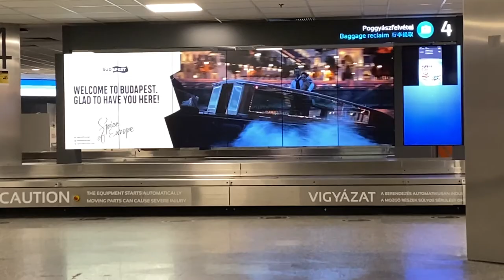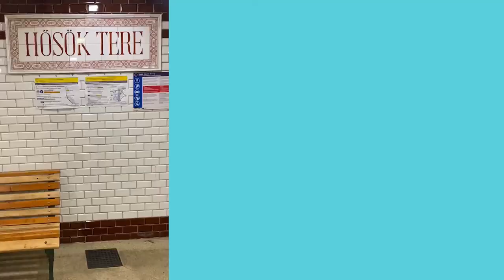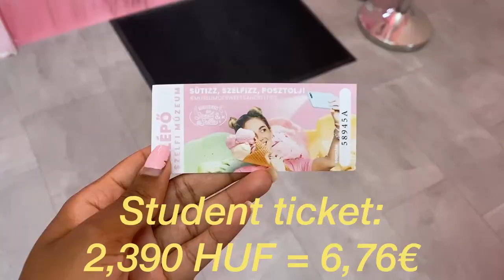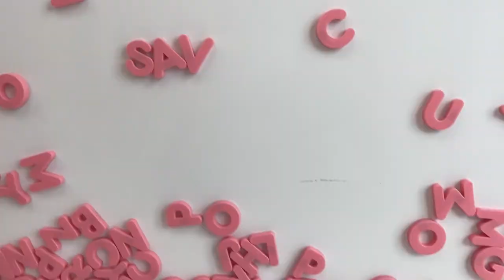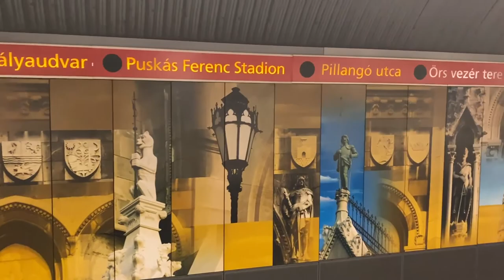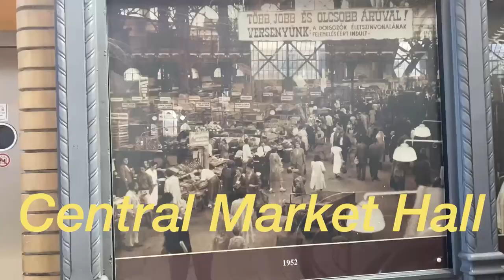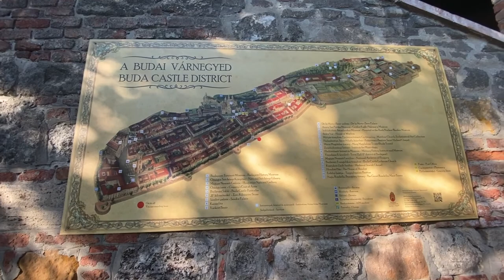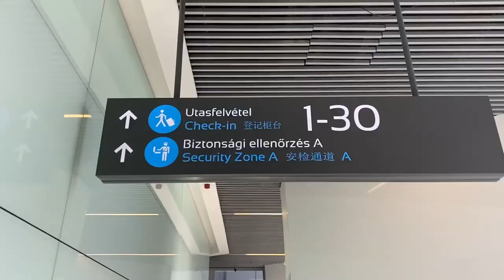How to see Budapest, Hungary on a budget VLOG | Parliament, Fishermans Bastion, Chain Bridge, Váci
Part two of my first-ever solo trip is here! And it happened in the Spice of Europe...BUDAPEST, HUNGARY!! In this vlog, I share with you guys all the things I did while in the Hungarian capital and share my experiences there as a Black woman. I'll be back in Budapest, thanks for a great trip!

AIRBNB INFORMATION:
Luxury bohemian chic home with the best location (ENG)
Maison bohème chic de luxe avec le meilleur emplacement (FRE)

TIMESTAMPS:
00:46 Arrived in Budapest
1:00 Heroes' Square
1:54 Vajdahunyad Castle
3:23 Public transportation in Budapest (BKK Futar)
3:47 Dinner at Vegan Love Streetfood
3:57 1-Hour nightime sightseeing cruise
4:52 AirBnB tour
7:27 Juicy + Budapest Bagel for breakfast
8:22 Museum of Sweets and Selfies
10:12 St. Stephen Basilica
10:18 Meeting with a French speaker
12:14 Szechenyi Chain Bridge
13:52 Shoes on Danube Bridge
18:50 Fishermans Bastion and Matthias Church
20:28 Elisabeth Bridge
20:56 Blue Agnori for lunch
21:04 Central Market Hall
21:56 Liberty Bridge
22:12 Gellert Thermal Baths/Hotel
23:01 Castle District
24:41 Ruszwurm Confectionery
25:06 Tabani Gosser Etterem for dinner

As always, I’m sending my love to you wherever you are in the world watching this.

PRACTICE YOUR ENGLISH WITH ME!